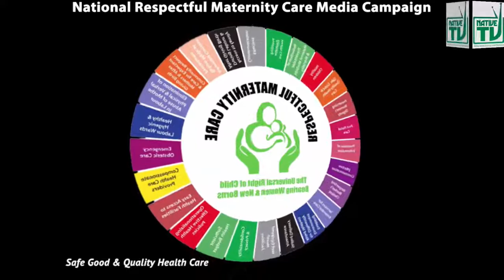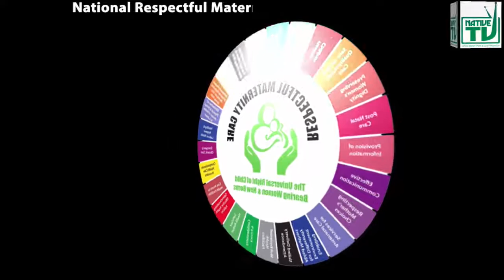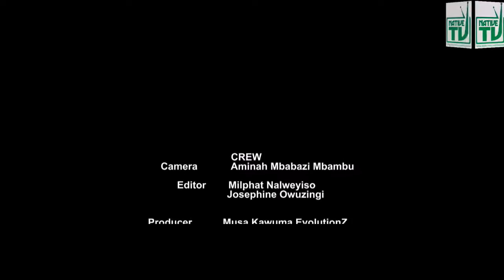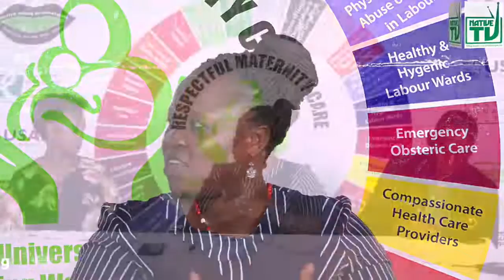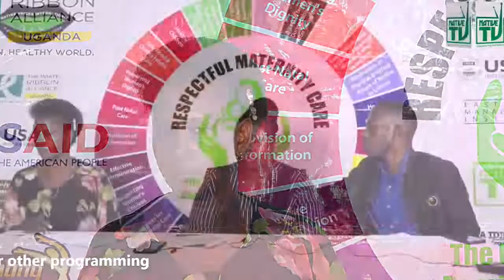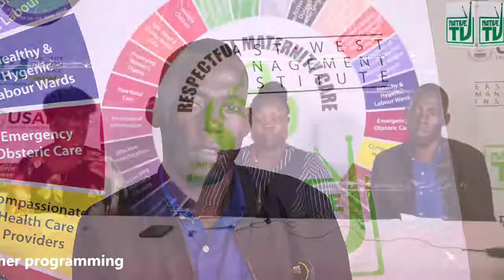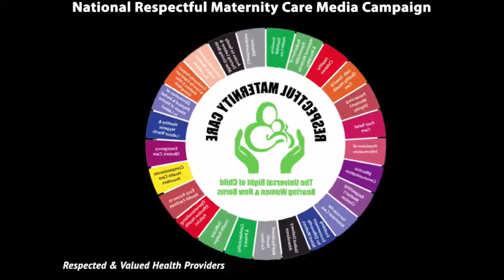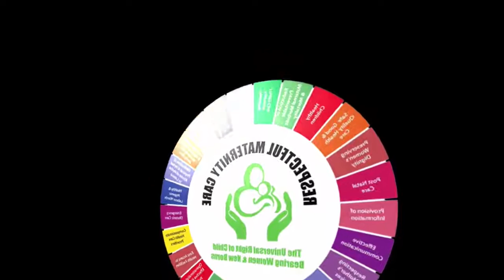Maternity Rights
NATIVE
Native voice
Native tv international